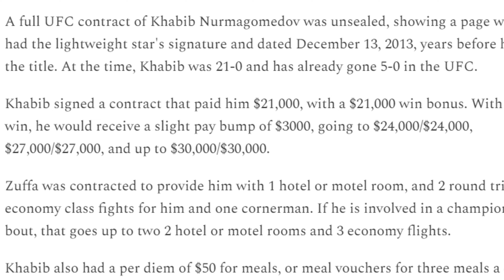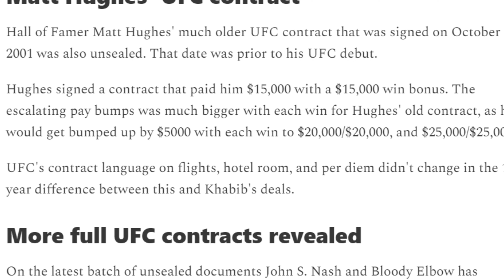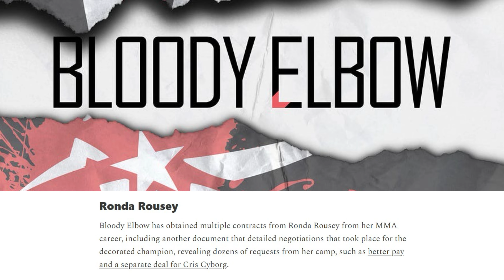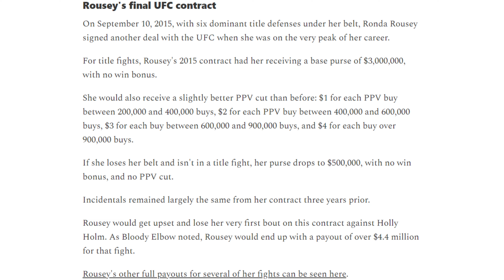IFM INCHIESTE: Svelati i contratti ufficiali con LE BORSE di Khabib, Brock Lesnar, CM PUNK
**🔗 LINK UTILI:**